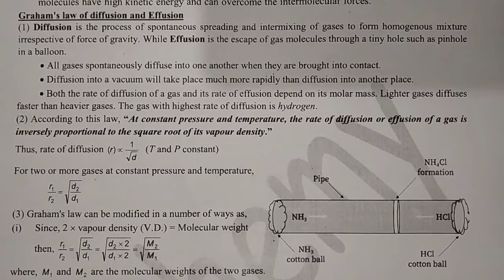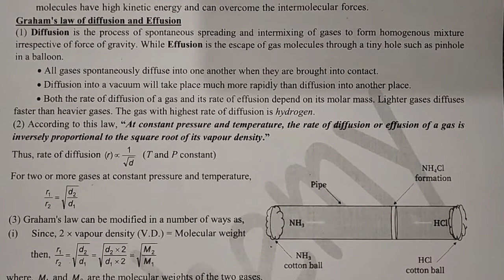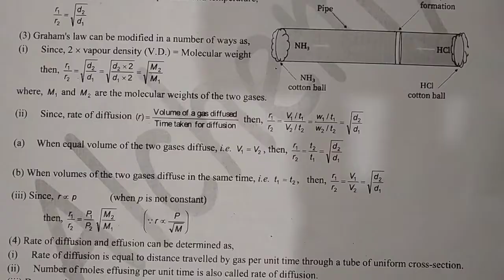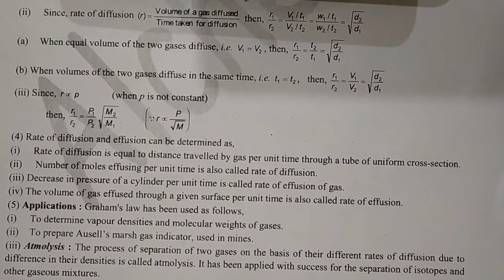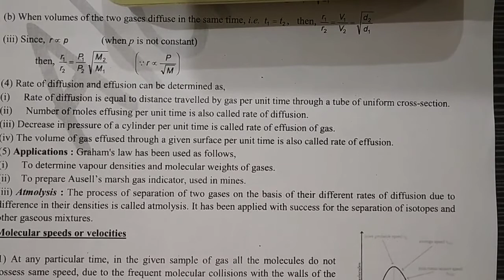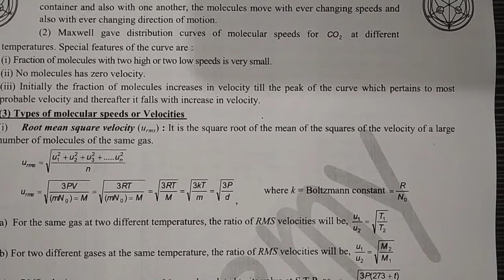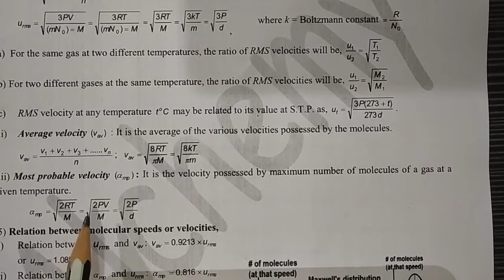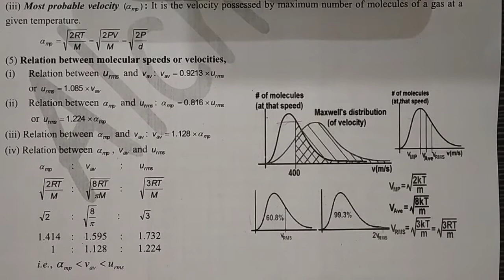STD 11 CHAPTER 5 EXTRA